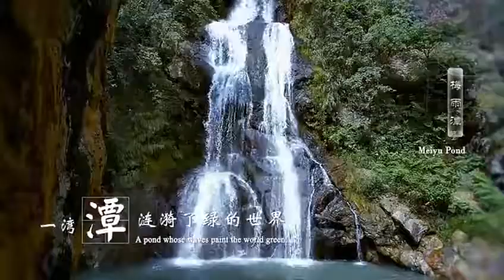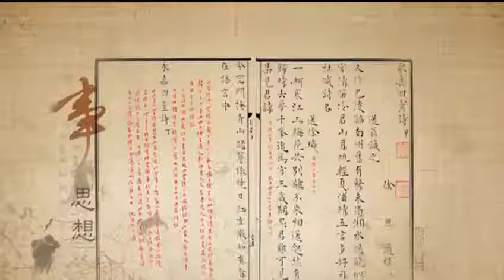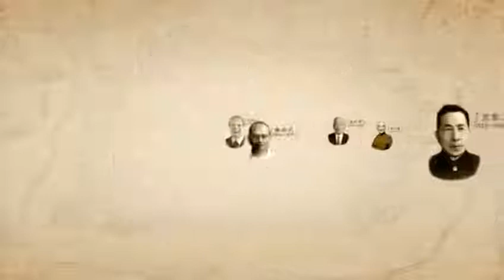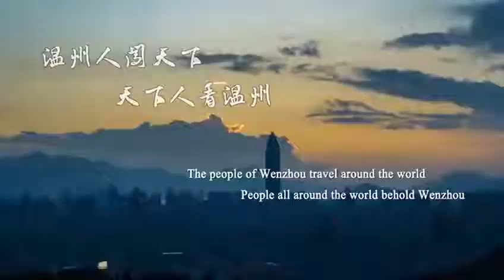Wenzhou Travel Intro#WOOKTalent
Teach English in China through the most reliable ESL agency WOOK Talent
If you are looking for job opportunities in China as an English teacher,